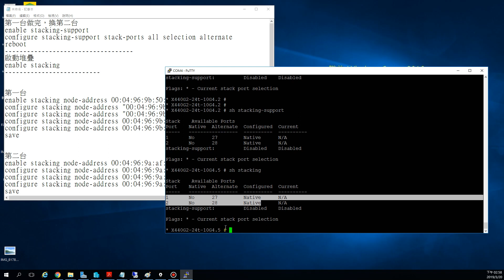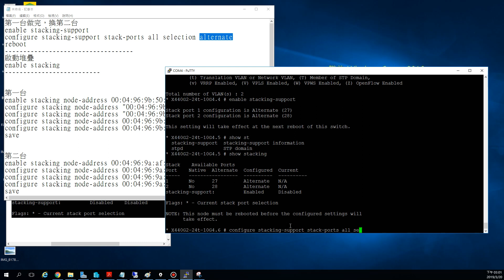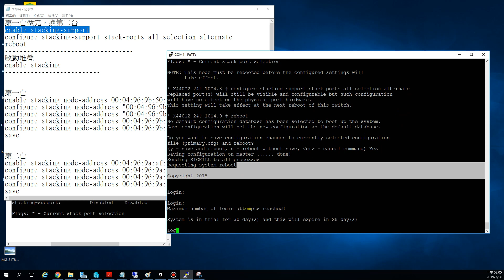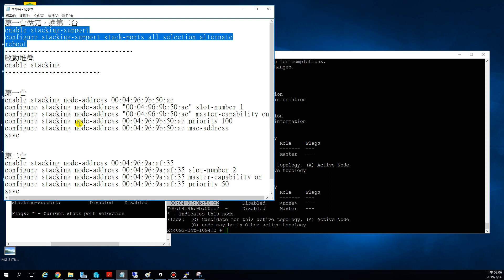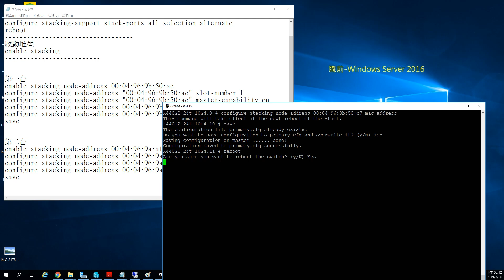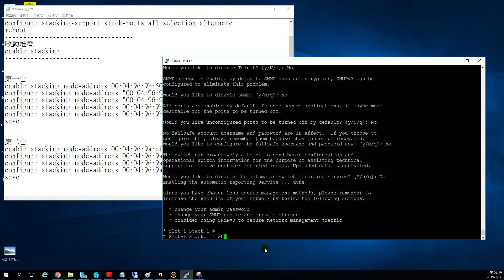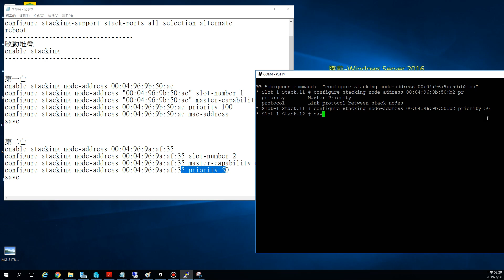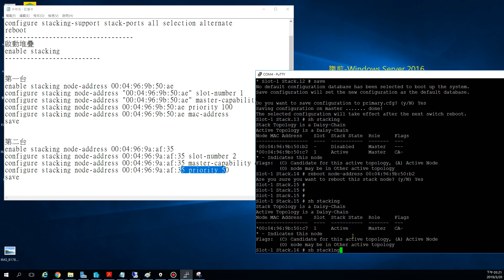108-1網工班-交換器-Extreme-堆疊-enable stacking手動配置-4-3